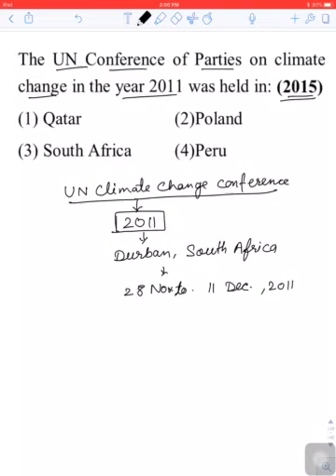38.37 environmental issues